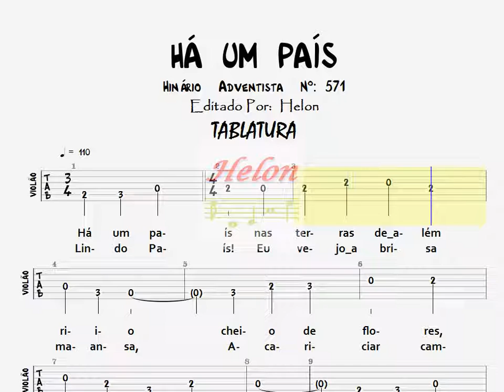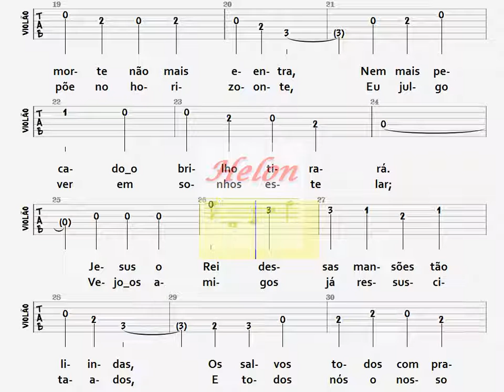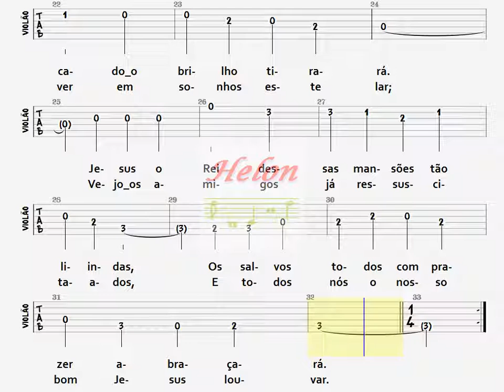571- HÁ UM PAÍS - TABLATURA-SOLO ( ATUALIZADO )